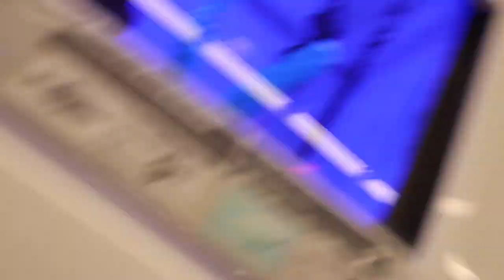I Bought a MASSIVE NEW Fish... Exotic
10% of all Finatic merchandise profit will be going from February 25 through March 25th!

*INSTAGRAM'S*
- Finatic.Media
- FinaticBrand
- FinaticFarm
- Steven.Oreo.Pickleboots